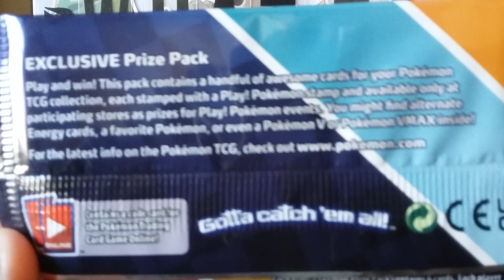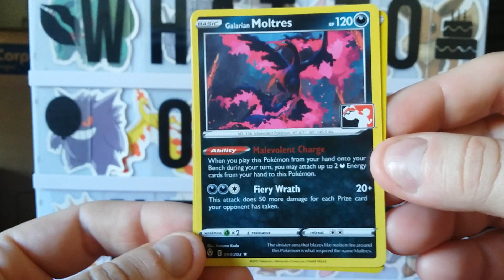What To Open Next!? Play! Pokemon Prize Pack Series One Booster Pack Opening Trading Card Game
Thank you so very much for checking out this video, Opening a Pokemon Trading Card Game Prize Pack Series One Pokemon Play each stamped with a Play! Pokemon Stamp, Only Available at Participating Stores as Prizes for Play! Pokemon Events. We may find Alternate Energy Cards, A Favorite Pokemon, or even a Pokemon V or Pokemon VMAX. So comment below if you think it'll be something good, guess what you think will be pulled, and click on the Subscribe Button, We will be opening more and more, so you can enjoy this wonderful year of 2023 with everyone, pack after pack, pull after pull!

Prize Pack Series One will have a limited duration to catch up with our recent break from in-store events, with a new series dropping every six months starting in February. You can expect Series Two in February 2023, Series Three in August 2023, Series Four in February 2024, and so on.